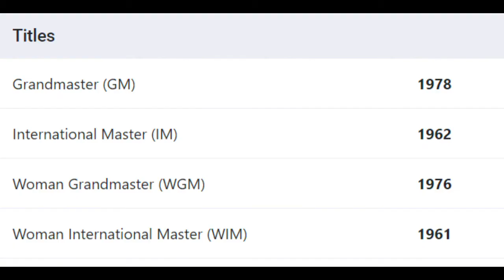Série "GM: Grandes Mestres, Grandes Mulheres" - GM Nona Gaprindashvili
Esse é o Canal do "Xadrez de Quinta", um lugar para falar de xadrez, seja como for!

Esse é o oitavo episódio da série "GM: Grandes Mestres, Grandes Mulheres", apresentando a GM Nona Grapindashvili.

Sigam o Xadrez de Quinta também no Instagram @xadrezdequinta